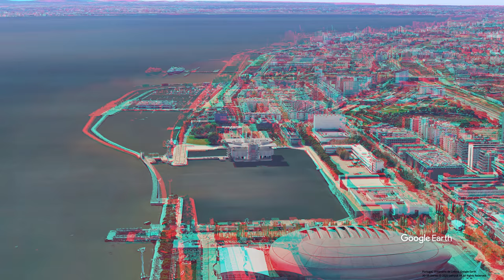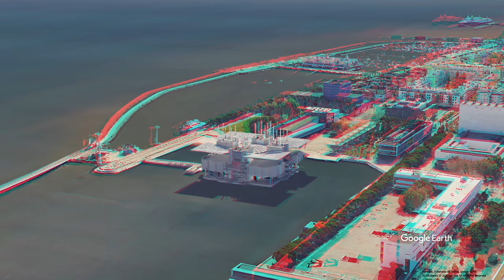3D video, Oceanario de Lisboa, ANAGLYPH, RED/CYAN, 3D RED/CYAN 3D, 3D ANAGLYPH, Portugal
3D video, Oceanario de Lisboa, ANAGLYPH, RED/CYAN, 3D RED/CYAN 3D, 3D ANAGLYPH, Google Earth, Portugal

The Lisbon Oceanarium is an oceanarium in Lisbon, Portugal. It is located in the Parque das Nações, which was the exhibition grounds for the Expo '98. It is the largest indoor aquarium in Europe.
The Lisbon Oceanarium’s conceptual design, architecture, and exhibit design was led by Peter Chermayeff of Peter Chermayeff LLC while at Cambridge Seven Associates. It is said to resemble an aircraft carrier, and is built on a pier in an artificial lagoon. Chermayeff is also the designer of the Osaka Oceanarium, one of the world's largest aquariums, and many other aquariums around the world.